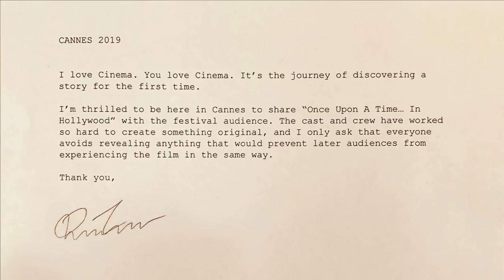Wat is toch de magie van regisseur Quentin Tarantino? | Margriet van der Linden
Pulp Fiction sloeg 25 jaar geleden in als een bom. Nu gaat Quentin Tarantino’s nieuwste film, Once Upon A Time in Hollywood, op het Festival de Cannes in première.